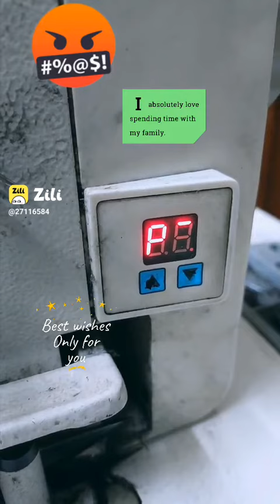zilivideo new video upload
zili new update